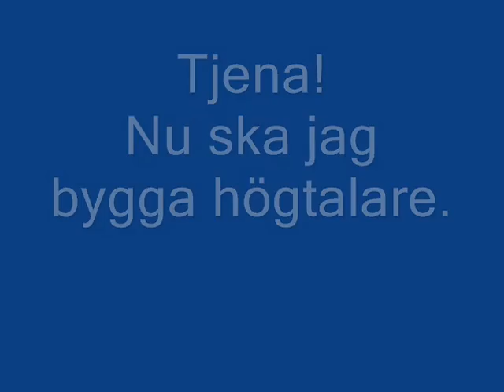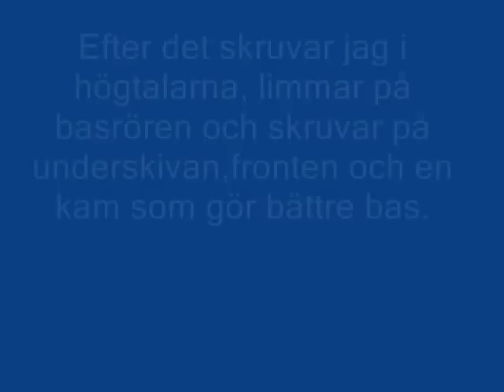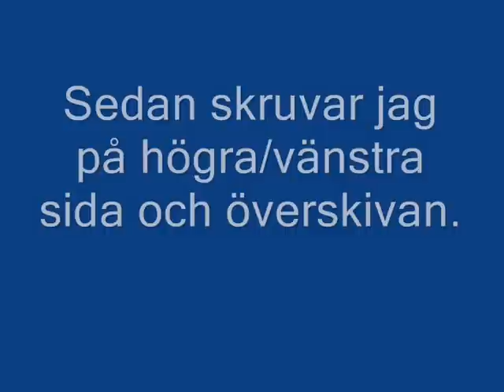Bygge av högtalare